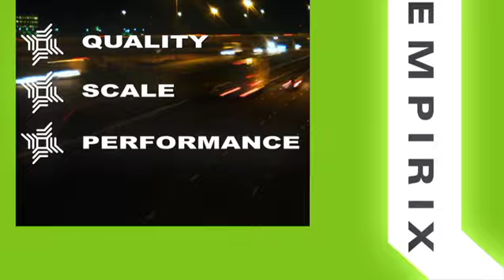Empirix: Mastering Network Complexity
Empirix has made it a priority to strengthen our position as the recognized leader in delivering network lifecycle solutions. We empower clients to master network complexity and improve end-to-end business performance by predicting the customer communication experience.